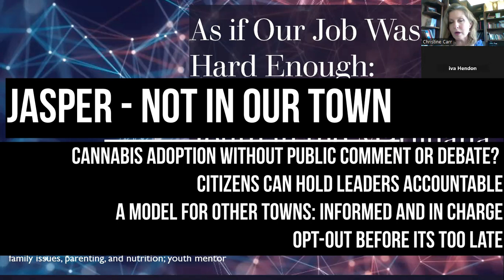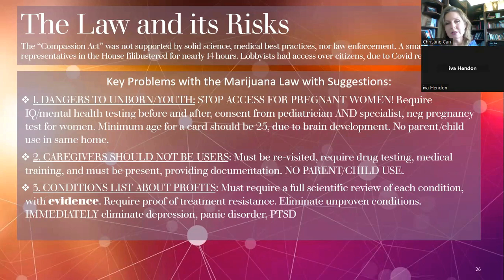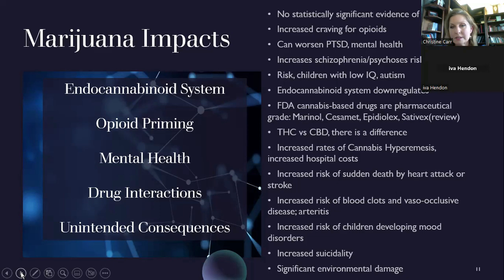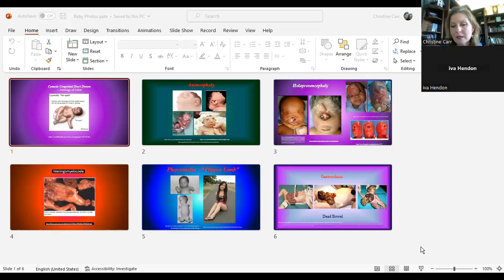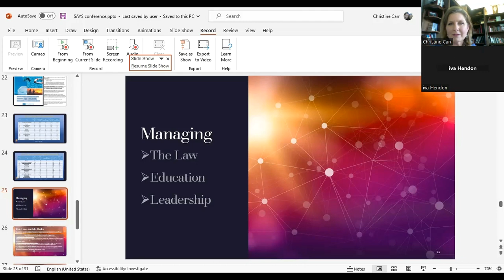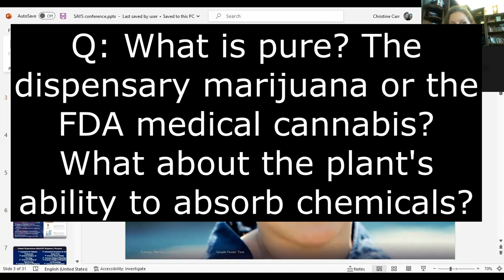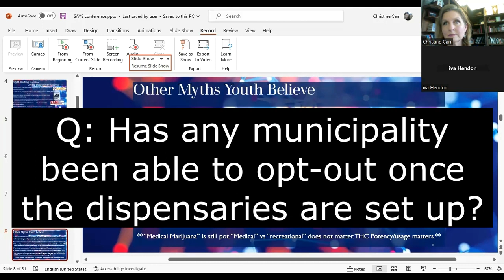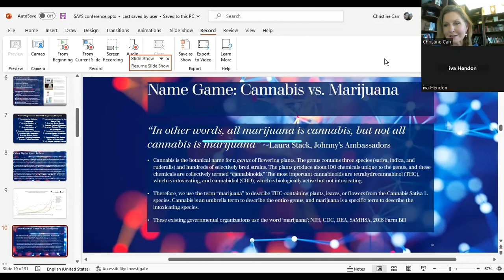Jasper Citizens Rise Up Against Marijuana Vote! Encourage Others to Vote Not in Our Town!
Jasper citizens, like many in small town Alabama, woke up one day to discover their city council voted to opt-in to the marijuana industry, merely 5 days before Christmas. No debate. No public comment period given. In response, they banded together to learn more about the concerns surrounding Alabama's new "medical" marijuana law and how it may impact their area. Most importantly, they hope to educate their leaders and OPT-OUT. This is a recording of their meeting. Presentation 25min, Q&A 25min.